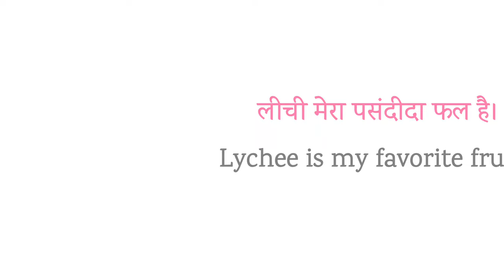लीची को इंग्लिश में क्या कहते हैं | Lichi Ko English Mein Kya Bolate Hain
In this video you can learn " Lichi ko english mein kya Kahate Hain" in hindi and english with picture, spelling and pronunciation.

In this channel you can learn english vocabulary in hindi with picture without paying any money. This is a useful word meaning video that will help you to enhance your grammar. If you learn this English vocabulary than you will be able to read, write and speak english fluently and confidently without any hesitation.